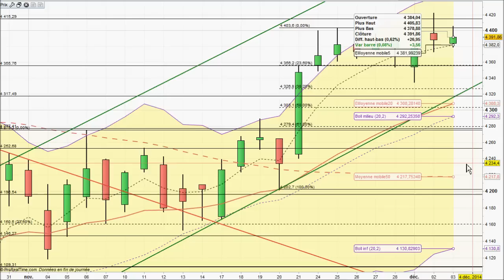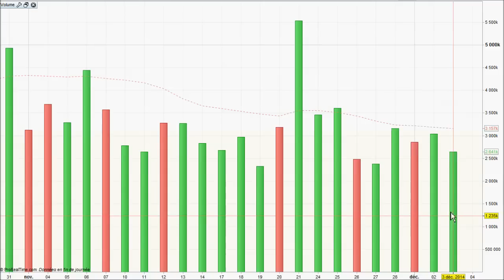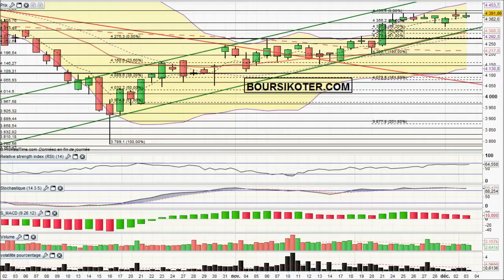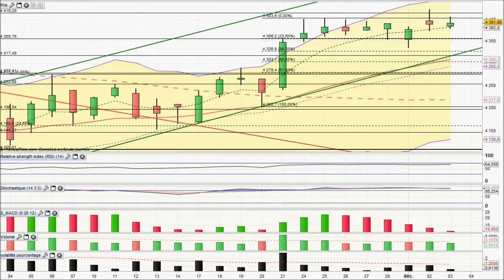Analyse technique CAC 40 du 03-12-2014 par boursikoter